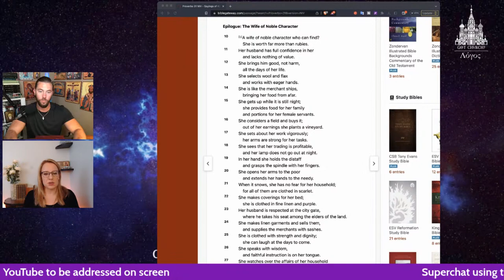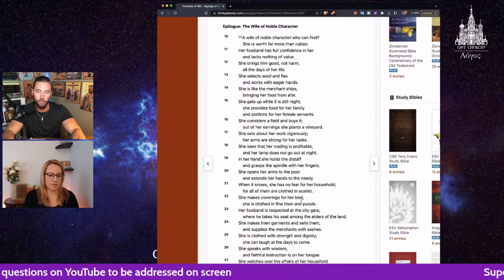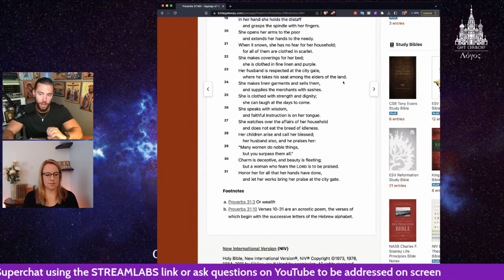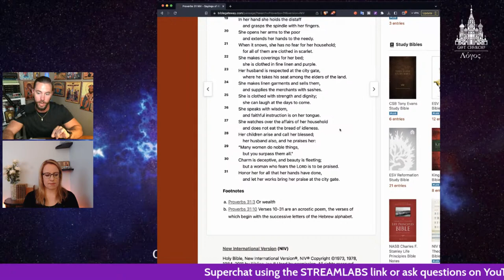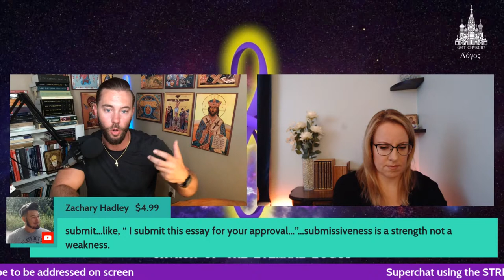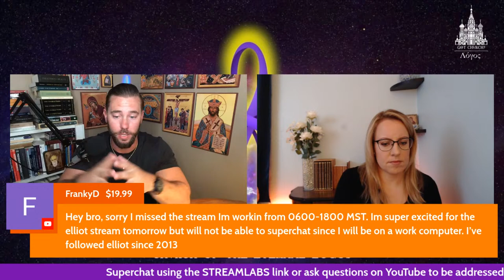Redpills and Princesses: Marriage Roles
Send me a donochat here any time! I will read and respond live. If you donate after the stream is finished, I will read it on the next livestream. Thank you for your support!